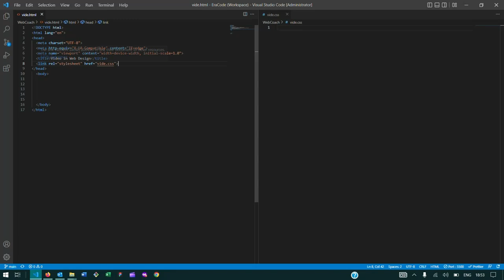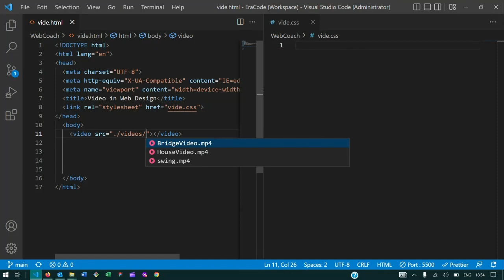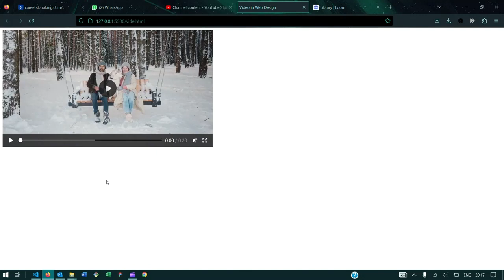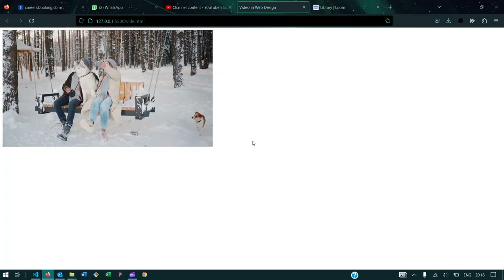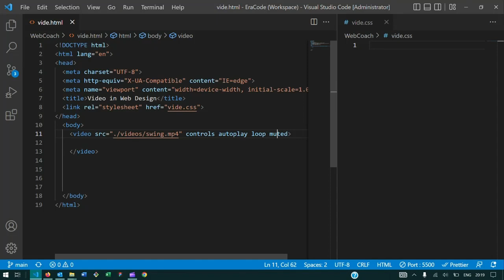HTML Video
Simply adding a video to a website